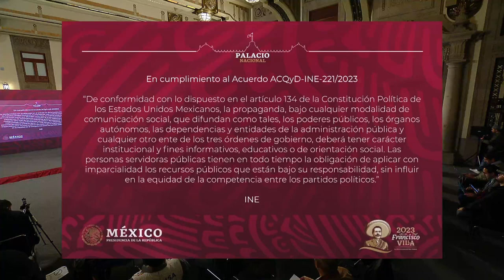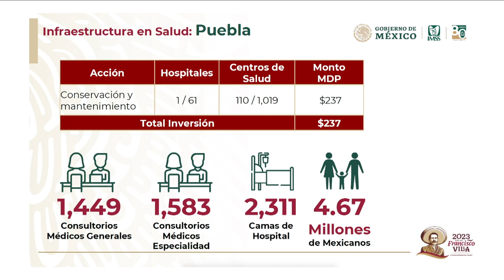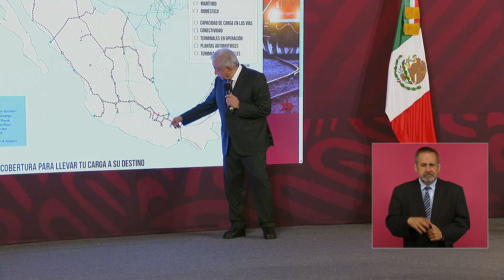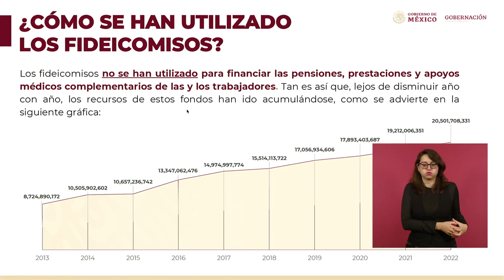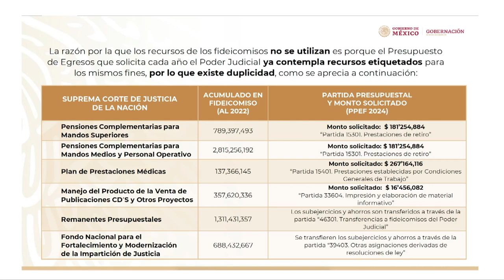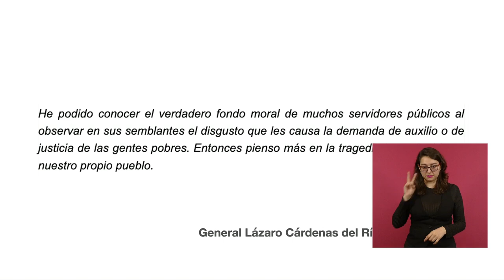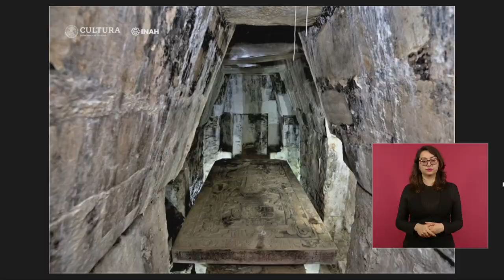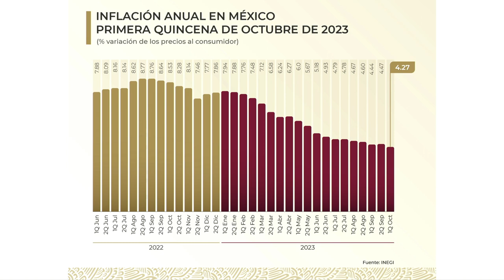MAÑANERA 24 de octubre 2023